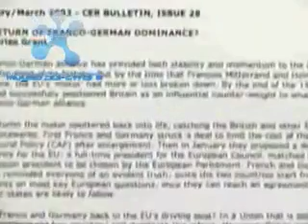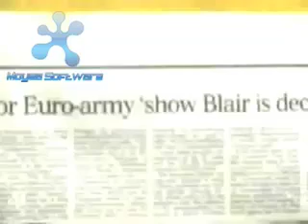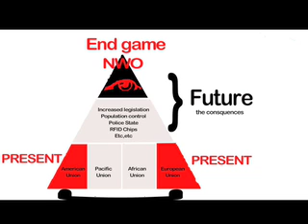TheAntiTerrorist on the EU.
If you disagree or feel I'm presenting a distorted view point, please present your own.

For the past few years I've been inundated with questions about how people can contribute to my finances, often in the hope that it might empower me to produce more videos, but I have declined because the frequency of my broadcasts is not related to how much i have, rather to my available time and inspiration to do so.
That aside, receiving donations in the usual fashion would compromise my privacy, as I would have to give someone somewhere an 'ID' to receive AT related funds and that would not work for many, very obvious reasons.
However, I've recently schooled myself on the benefits of Bitcoin and thought I'd give it a whirl. I have no idea how useful they are or will be in the future but if you feel you have received any value from my ramblings over the years, and you have so many bitcoins that they're becoming a burden you just cant bear any more, then fire a few this way and I'll buy a pizza or a pair of socks with them. 1Ax1wvma7cnd2Jiyii7uXPGtZvjJmT2R3b
Be well.